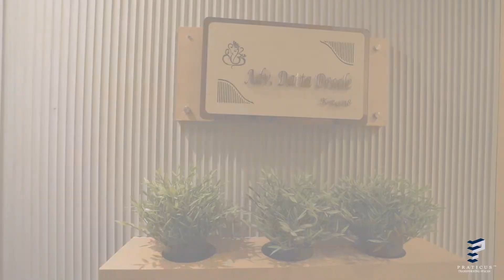Luxurious Flat Interior Design in Mumbai | 2BHK | Thane, Mumbai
Interior lovers,checkout another work at Rustomji Urbania... interior designed by Praticus transforming spaces...this is our fourth vlog from our interior design series..This times its 2 Bhk flat located at Rustomji Urbania-Thane. We have designed beautiful living room,kitchen,kids bedroom and Master bedroom..Do watch this vlog till end to get a complete tour.